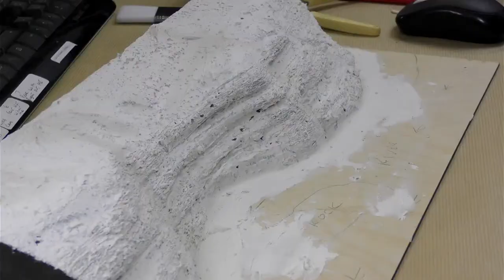🔴Modelling with Martyn Livecast: How to create a Forest Floor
This week on Modelling with Martyn. This week I will be creating a realistic river scene  using WWScenics products